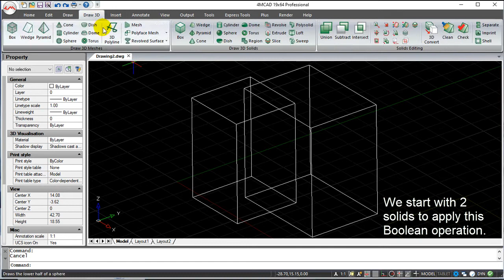4MCAD v19 Commands English - Union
4MCAD v19 Commands English - Union.